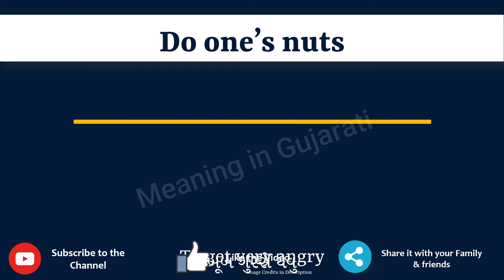Do one’s nuts Meaning in Gujarati | Do one’s nuts નો અર્થ શું છે | Do one’s nuts ગુજરાતી માં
આ વિડિયો માં તમે Do one’s nuts Phrase નો Gujarati માં અર્થ સમજશો અને એની સાથે Do one’s nuts phrase નું pronunciation પણ શિખશો. એટ્લે કે તમે Do one’s nuts phrase ના meaning ની સાથે સાથે એ પણ શિખશો કે Do one’s nuts ને કેવી રીતે બોલાય, Do one’s nuts ને બોલવાની સાચી રીત કઈ છે.

તો બસ એક મિનટ માં શીખો Do one’s nuts શબ્દ ને.

Lets learn Gujarati Meaning of Do one’s nuts in detail

Do one’s nuts ને examples થી સમજીએ